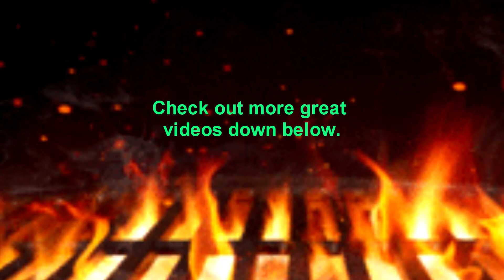Rosoff BBQ Season 6 Episode 11: Turkeys At The Grill